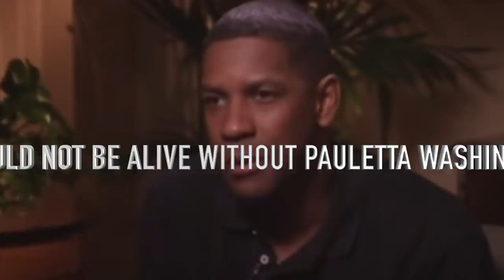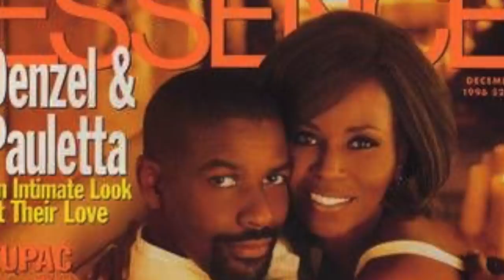Inside Denzel Washington's Private Marriage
Away from the spotlight, Denzel Washington is dedicated to his wife Pauletta. Just like any couple, they’ve had their ups and downs, but they have managed to make things work. Here are some things you might not know about their beautiful yet private marriage.